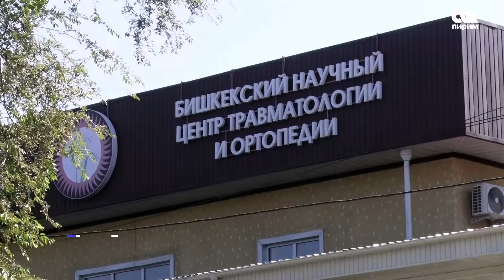КОНФЛИКТ НА ГРАНИЦЕ: РАНЕНЫХ ДОСТАВИЛИ В БИШКЕК 17.09.19